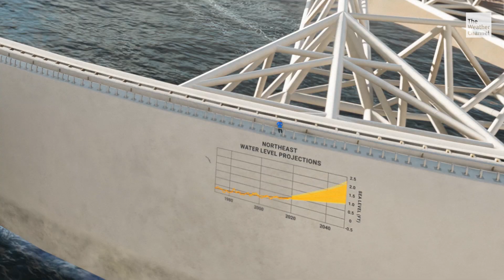TWC40: Forecasting in 40 Years | IMR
As we celebrate our 40th anniversary at The Weather Channel, meteorologist Jim Cantore goes into IMR to look ahead at what weather forecasting could look like 40 years from now.

Download The Weather Channel TV app NOW on your smart TV and get access to our LIVE coverage and original shows, plus exclusive, app-only content!